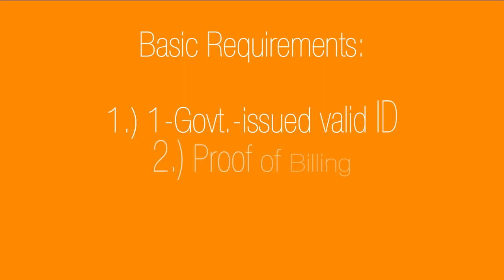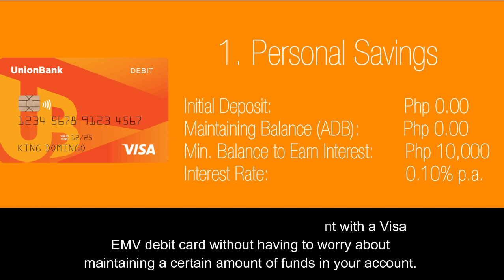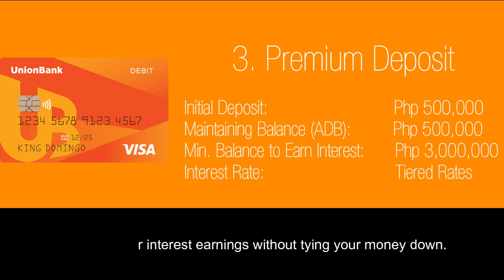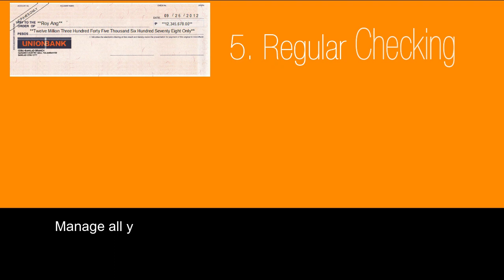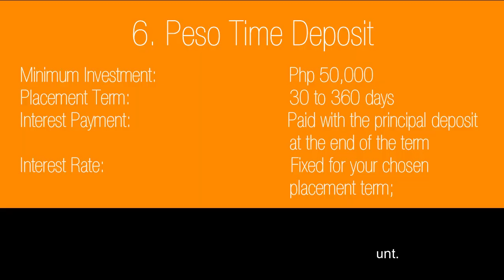Unionbank Deposit Accounts l How to Open an Account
On this video you will learn step-by-step on How to Open Unionbank Deposit Accounts.
And learn the different types of Savings Accounts available and offers by Unionbank.